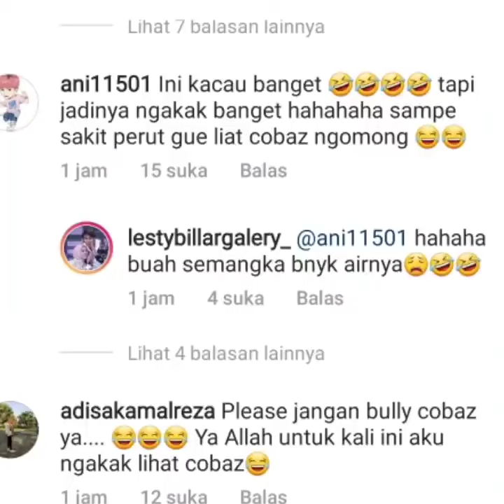RAHASIA BUCINNYA KEBONGKAR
Happy enjoy ya